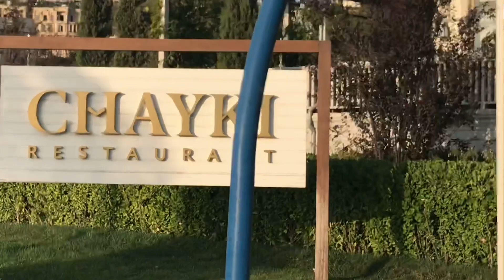Baku Bulvar Chayki restaurant, Baki Bulvar Chayki restorani 2018-ci il Sentyabr ayi